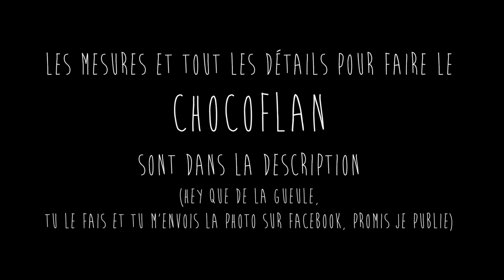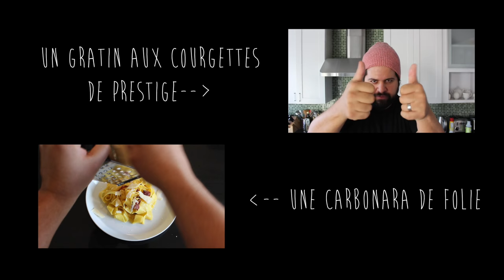Le Mystérieux CHOCOFLAN - GRANDPAMINI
CHOCOFLAN

125g de Chocolat Noir de Pâtissier
80 g de beurre
3 oeufs
125g de sucre
80 g de Farine
2 cuillère de Chocolat en poudre

300 ml de lait
4 oeufs
120g de sucre